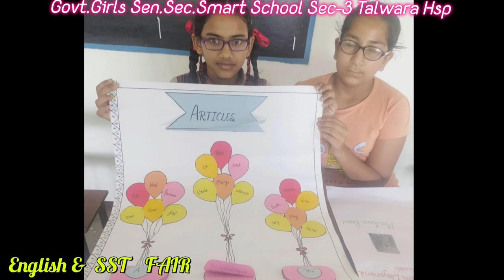English & SST FAIR | Govt.Girls Sen.Sec.Smart School Sec-3 Talwara Hsp.